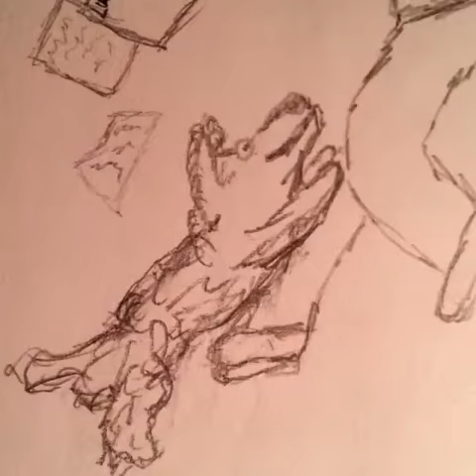Coty Galloway's Luke and Max: Getting over hump day! (cartoon short video)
Luke and Max are watching "Sleepless in Seattle" when they get a surprise visit from Dean, Luke's supervisor. Dean is keeping Luke in mind for the promotion, unless today changes that.